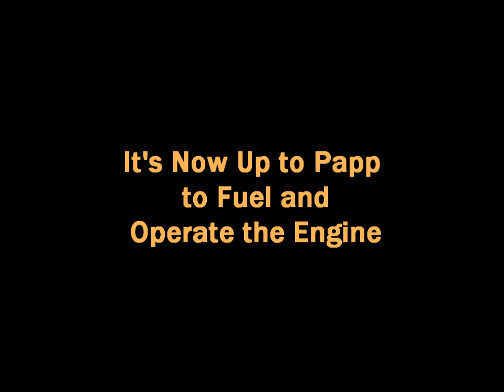4) Origin of the Papp Engine - Mechanical Checks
The Rohner Group presents a twelve part video reference of the early days of Papp engine development as designed and manufactured Tom and Bob Rohner.

Part four shows Bob Rohner testing the capabilities and integrity of his custom designed engine along with Papp and his associates,. This superior vertical design was selected by Papp over his own horizontal to be used for the presentation. Three were built - two to completion. For up to date progress on the restoration of this technology, please join us

This video in it's entirety is protected by registered copyrights and is the sole property of the Rohner Group directly or by assignment. You may download for personal viewing. All other uses are forbidden without consent.